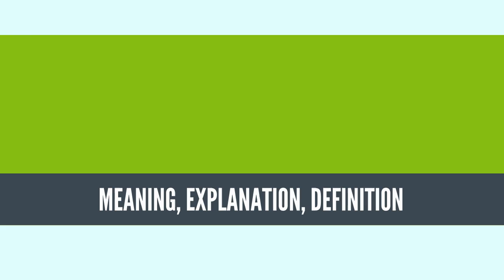What Is OPTICAL CHARACTER RECOGNITION? OPTICAL CHARACTER RECOGNITION Definition & Meaning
What is OPTICAL CHARACTER RECOGNITION, What does OPTICAL CHARACTER RECOGNITION mean, OPTICAL CHARACTER RECOGNITION meaning, OPTICAL CHARACTER RECOGNITION definition, OPTICAL CHARACTER RECOGNITION explanation

Optical character recognition (also optical character reader, OCR) is the mechanical or electronic conversion of images of typed, handwritten or printed text into machine-encoded text, whether from a scanned document, a photo of a document, a scene-photo (for example the text on signs and billboards in a landscape photo) or from subtitle text superimposed on an image (for example from a television broadcast).[1]

Widely used as a form of information entry from printed paper data records – whether passport documents, invoices, bank statements, computerised receipts, business cards, mail, printouts of static-data, or any suitable documentation – it is a common method of digitising printed texts so that they can be electronically edited, searched, stored more compactly, displayed on-line, and used in machine processes such as cognitive computing, machine translation, (extracted) text-to-speech, key data and text mining. OCR is a field of research in pattern recognition, artificial intelligence and computer vision.

Early versions needed to be trained with images of each character, and worked on one font at a time. Advanced systems capable of producing a high degree of recognition accuracy for most fonts are now common, and with support for a variety of digital image file format inputs.[2] Some systems are capable of reproducing formatted output that closely approximates the original page including images, columns, and other non-textual components.
Source: Wikipedia.org